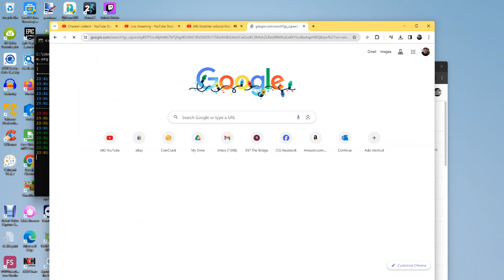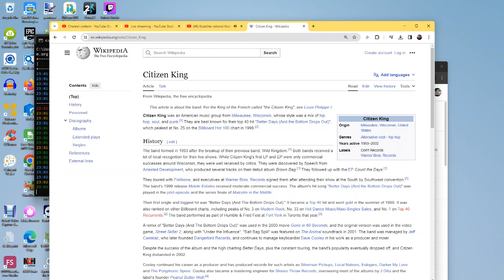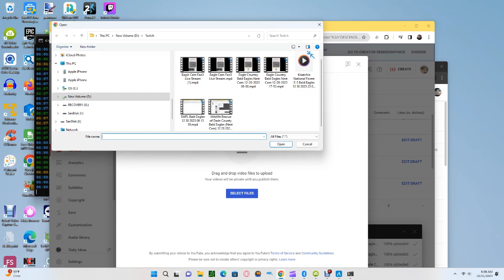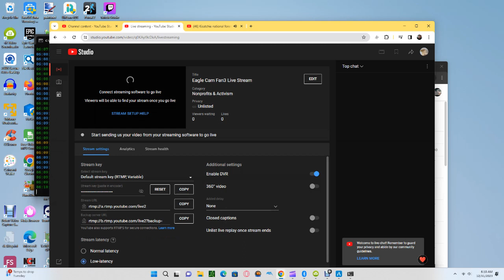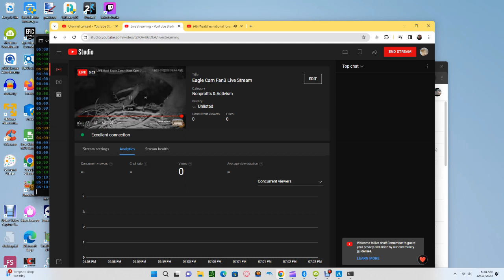Kisatchie National Forest E-3 Bald Eagles 12/30/2023 23:01